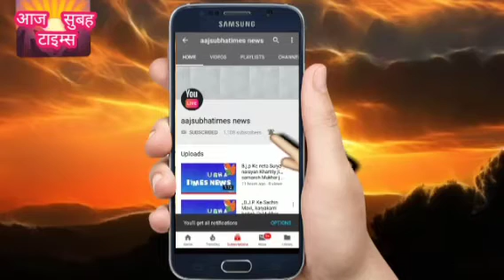देशके PM श्रीमोदी जी 11 दिन उपवास कर रहे हैं अयोध्या प्रभु श्रीरामजी का प्राण प्रतिष्ठा को अनुष्टान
देश के प्रधानमंत्री श्री मोदी जी 11 दिन उपवास कर रहे हैं अयोध्याधाम प्रभु श्रीराम जी का प्राण प्रतिष्ठा 22 जन 24 को अनुष्टान करने के बाद अपनी उपवास तोड़ेंगे इस समय पूजा अर्चना रामासुन्दरम 22 जन 24 को अनुष्टान प्रभु श्रीराम जी का प्राण प्रतिष्ठा की विशेष कार्यक्रम समारोह चल रहा है अयोध्याधाम स्वर्ग व त्रेता युग की एहसास करा रहा है
कुशभवनपुर जिला कुरेभार गीता मंदिर मे प्रभु श्रीरामजी के भक्तों को विशेष जगह जगह भंडारा का आयोजन किया जा रहा है कुरेभार गीता मंदिर मे प्रभु श्रीरामजी का 22 जन 24 को प्राण प्रतिष्ठा का समय नज़्दीक् आ गया है वही पर प्रभु श्रीराम जी का दर्शन करने के लिए बहुत से भक्ति पैदल व साइकिल से भी राम भक्ति पहुँच रहे हैं वही पर सभी भक्तों को सहयोग करना चाहिए और जगह जगह भंडारा का आयोजन प्रयागराज के मार्ग अयोध्या मार्ग पर भंडारा चल रहा है राम भक्तों को विशेष जगह जगह भंडारा का आयोजन किया जा रहा है चाय पानी नास्ता का भंडारा सुबह से शाम तक भारी संख्या में भंडारा का कार्यक्रम चल रहा है ।।।।।।।।।।।।।।।।।।
 ।।। reporting Lal CHAND SONI,।।।
      ।।। आज सुबह टाइम्स।।।
         ।। अयोध्याधाम।।।।